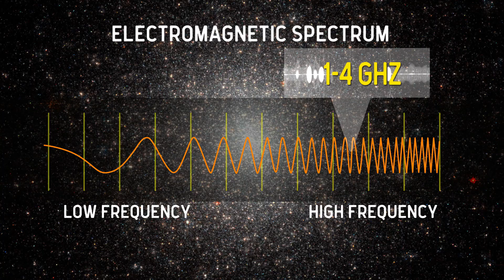Breakthrough Listen at MeerKAT Telescope: Pete Worden, Andrew Siemion, Logan Pearce, Griffin Foster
October 2, 2018 – Breakthrough Listen, the global initiative to seek signs of intelligent life in the universe – announced at the International Astronautical Congress the commencement of a major new program with the MeerKAT telescope in partnership with the South African Radio Astronomy Observatory (SARAO).